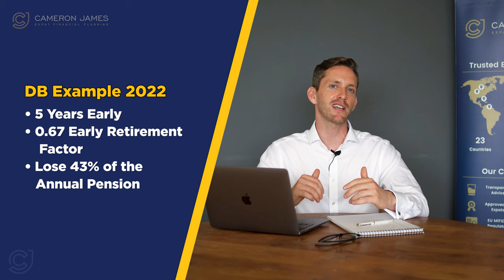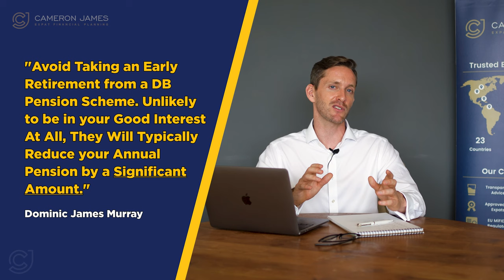Should I Take My Final Salary Pension Early? Pros & Cons Of Final Salary Pension Early Retirement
There are numerous reasons why taking your final salary pension before the NRA has its pros and cons. One of the biggest cons is that if you choose to retire early from your final pension plan before the standard retirement age, which is normally 60 or 65, you will have to pay an exit penalty. However, is it a smart or even a terrible idea to take your final salary pension earlier?

Dominic James Murray, CEO and Senior Independent Financial Advisor at Cameron James, explains the two sides of the coin in taking your DB pensions early.

Video Timestamp:
00:00 – Intro
00:23 – DB Early Retirement, Is It a Good Idea?
00:33 – Before NRA
01:33 – The Reasons Why People Take Their DB Pension Early
02:14 – What Happens if You Are Seriously Ill?
03:08 – Outro

Dominic James Murray, CEO and Senior Independent Financial Advisor of Cameron James. Helping expats across 23 countries for over 10 years (including the USA and non-UK residents).